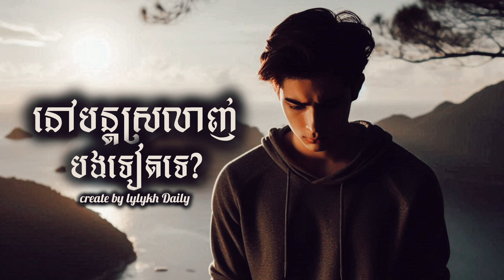នៅបន្តស្រលាញ់បងទៀតទេ? - created by lylykh Daily | Lyrics Audio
នៅបន្តស្រលាញ់បងទៀតទេ

- created by lylykh Daily | Lyrics Audio

សូមជួយsubscribផងដើម្បីទទួលបានបទចម្រៀងថ្មី។
សូមអរគុណ